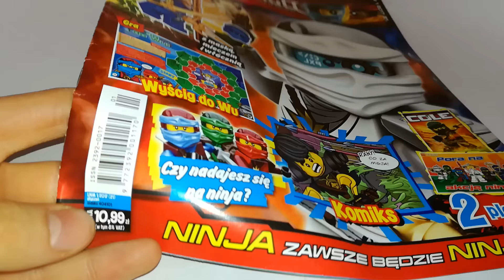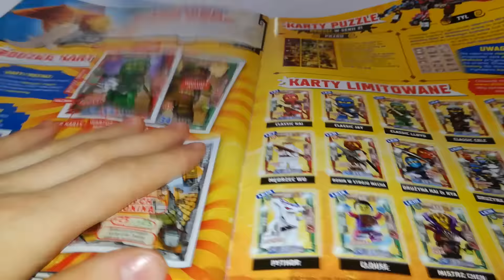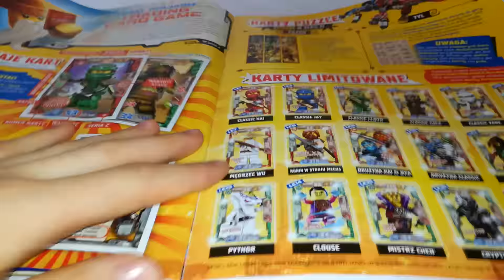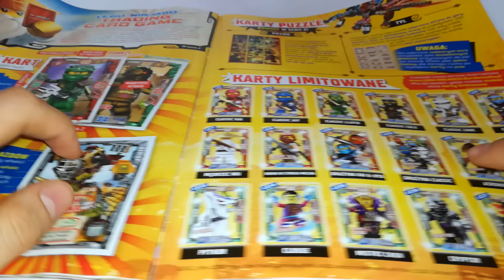Magazyn Ninjago 1/2017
Tym razem została dodana naprawdę fajna figurka ninja. Oby tak dalej!